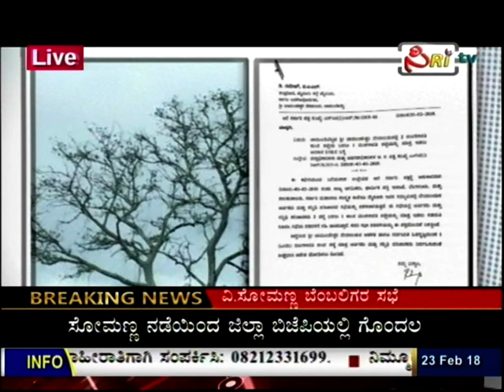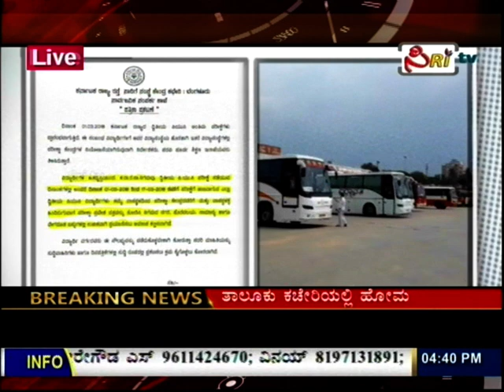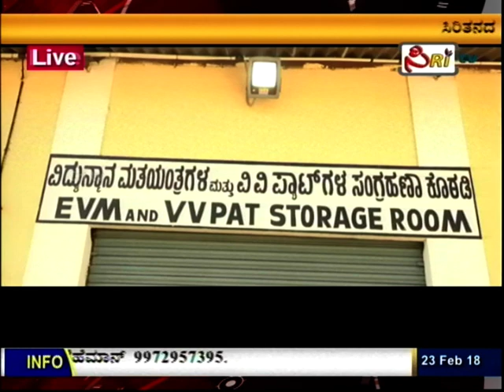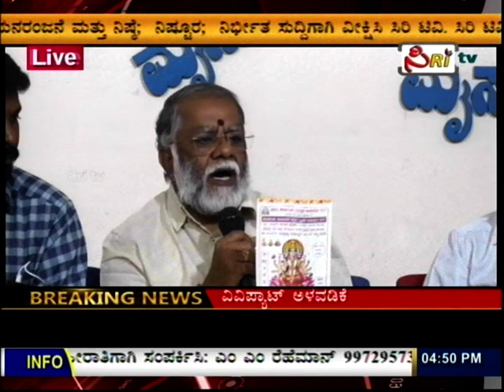Ciri Tv | News | Feb 23 2018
Ciri Tv News gives you breaking news,top stories and their details of that day.